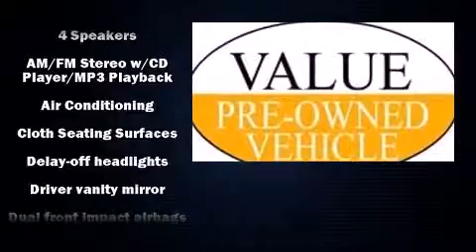2007 Pontiac G5 Base in Bow, NH 03304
Grappone Hyundai

The 2007 Pontiac G5. This 2 door, 5 passenger coupe provides exceptional value! Smooth gearshifts are achieved thanks to the efficient 4 cylinder engine, providing a spirited, yet composed ride and drive. Top features include air conditioning, a trip computer, front bucket seats, fully automatic headlights, power door mirrors, power windows, remote keyless entry, and more. You will have a pleasant shopping experience that is fun, informative, and never high pressured. Please don't hesitate to give us a call.